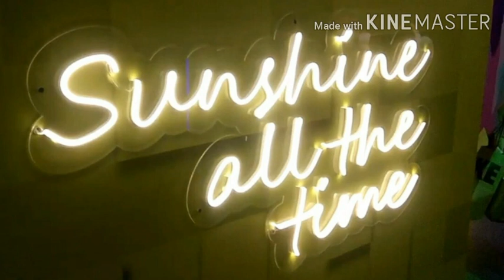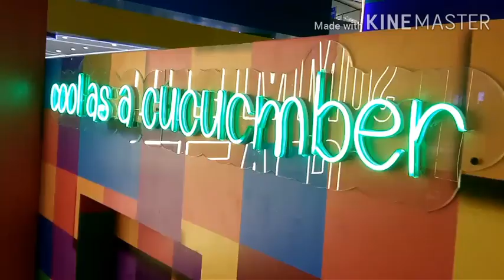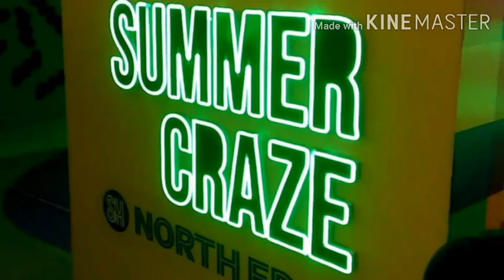Summer shopping time at SM North Edsa